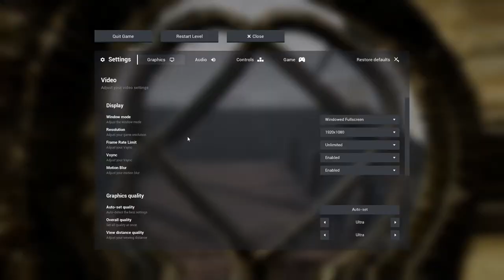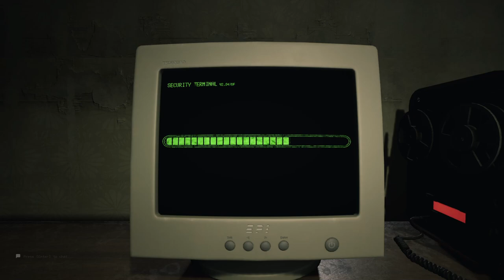The Jerome Backrooms Update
These videos are made from my Twitch streams, so if you like these videos then you should go join my streams and make sure you follow and turn on notifications so you can join the next one!